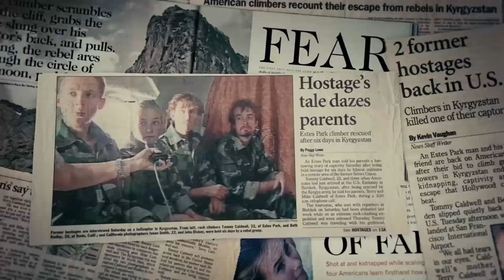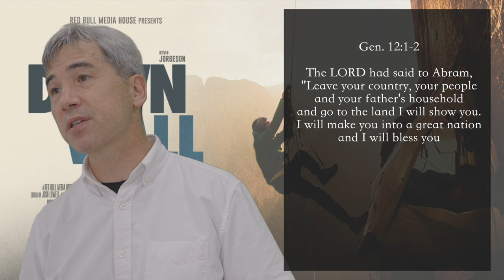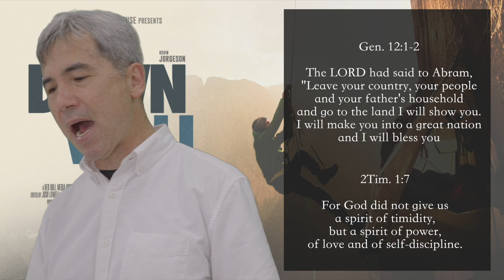[CIC] 200906 "The Dawn Wall(1)"_John Kim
This is Christian International Church's Sunday Online Worship Service
Christian International Church - Daejeon is an English-speaking,non-denominational church located in Daejeon, South Korea. We warmly welcome any who want to come and worship.
Started in 1995, CIC Daejeon continues to serve the Daejeon English community with weekly worship. Sunday Worship is held in the Taejon Christian International School Performing Arts Center at 9:30 AM
Our in-person worship gathering is now closed due to COVD-19. For now, only online worship is provided.

1. The father's song
Matt Redman
CCLI#2988177

2. Think about his love
Walt Harrah
(admin. by capitol cmg publishing (integrity music, david c cook))
CCLI#16299

3. The love of god
Frederick Martin Lehman, Meir ben Isaac Nehorai
CCLI#18448

4. 10,000 reasons
CCLI#6016351

If you want to give to support CIC ministry, please wire to Hana Bank (하나은행) 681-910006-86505